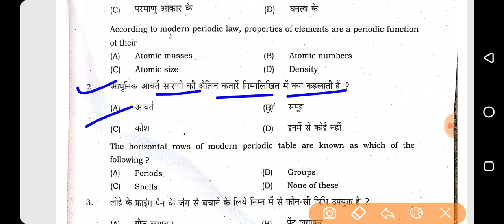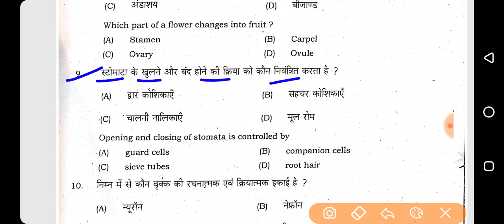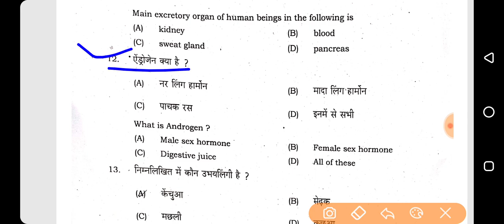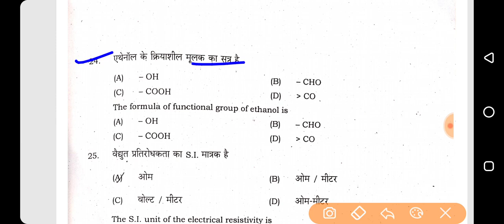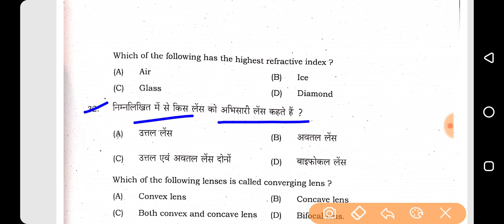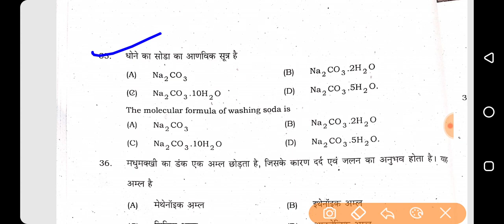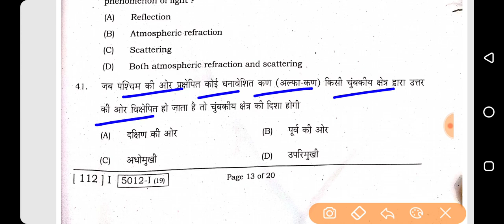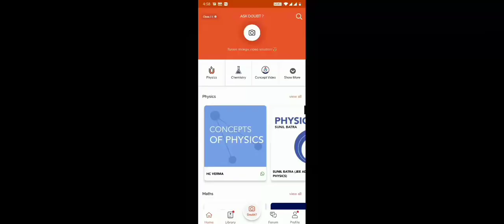SCIENCE objective answer key 2020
1) Question ki photo kheecho
2) Question ko crop karke whatsapp karo
3) Turant video solution paao

Hello दोस्तों स्वागत है आपका math and magic tips you tube chaneel मे इस विडियो मे हम bihar board 2020 vvi question class 10th के लिए देखने वाले हैं